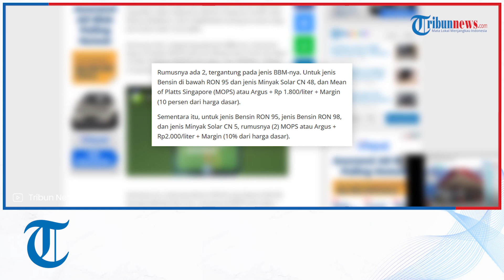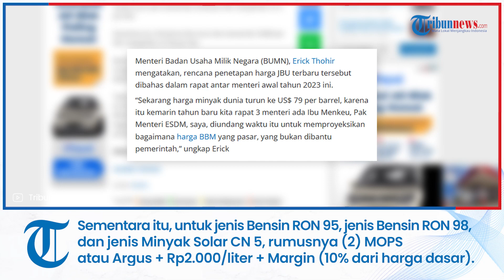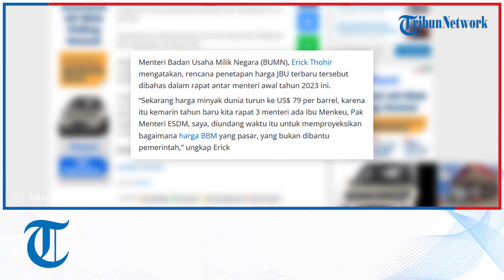Jam 14.00 Siang Nanti Harga Pertamax Turun Loh, Ini Rinciannya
TRIBUNNEWS.COM, JAKARTA -- Harga Bahan Bakar Minyak (BBM) Umum (JBU) alias produk BBM non subsidi keluaran Pertamina yang baru telah ditetapkan.

Direktur Utama Pertamina, Nicke Widyawati memastikan, penetapan harga JBU terbaru dilakukan sesuai dengan keputusan menteri yang berlaku.

“Harga mulai berlaku jam 2 siang (pukul 14.00 WIB),” tutur Nicke dikutip dari Kontan.co.id..